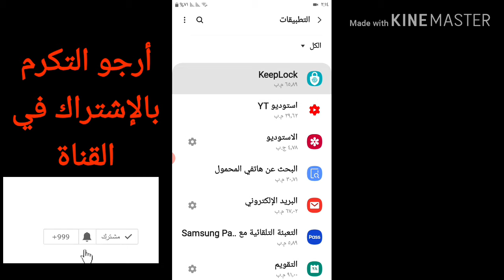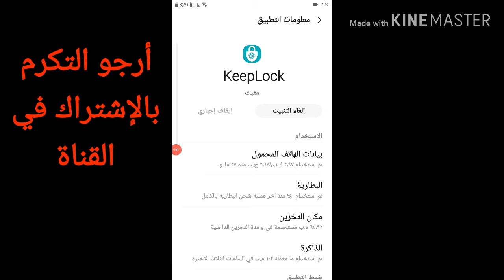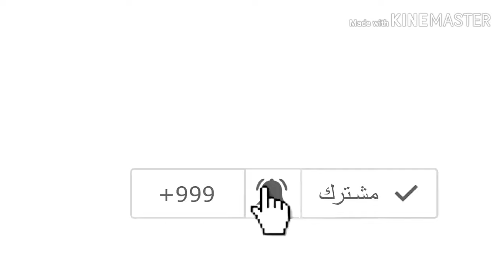كيفية الغاء قفل التطبيقات في هواتف الاندرويد | كيف الغي قفل التطبيقات هواوي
فتح قفل التطبيقات هواوي | كيف افتح قفل التطبيقات
كيف افتح رمز ابتطبيقات اذا نسيت النمط
طريقة فتح قفل التطبيقات
طريقة الغاء قفل التطبيقات لهواتف الاندرويد
كيفية فتح قفل التطبيقات
طريقة فتح قفل التطبيقات بدون فورمات,كيفية فتح قفل التطبيقات بدون برامج,فك قفل التطبيقات بدون برامج,فك قفل تطبيق بدون فورمات